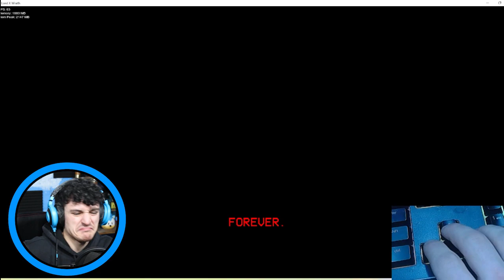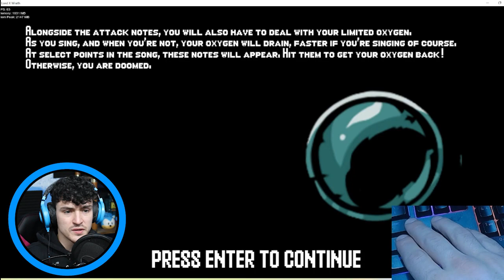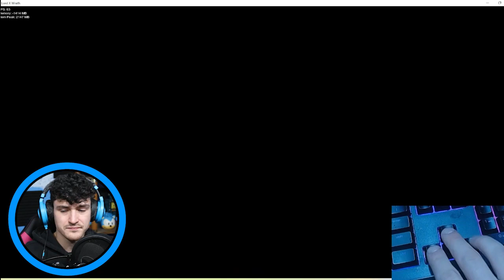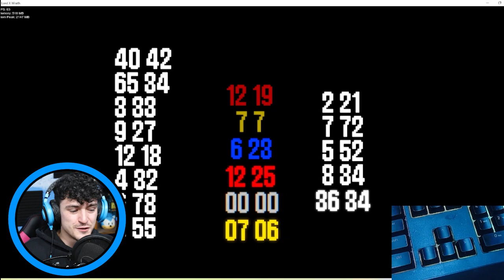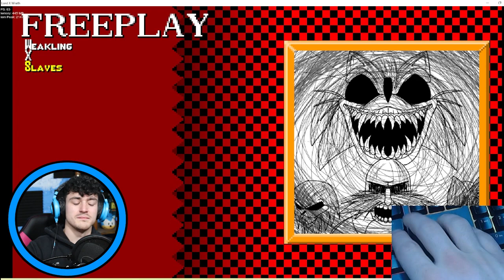LORD X WRATH MOD *FAST SONGS*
The Songs were just like Sonic.exe "Triple Take" and other songs! I think this mod was fixed correctly and deserves a lot of praise for taking feedback! GREAT JOB CREATORS!

00:00 Intro
00:52 Cutscene
01:17 Song 1
04:17 Cutscene
05:00 Song 2
08:38 Song 3
13:32 Outro